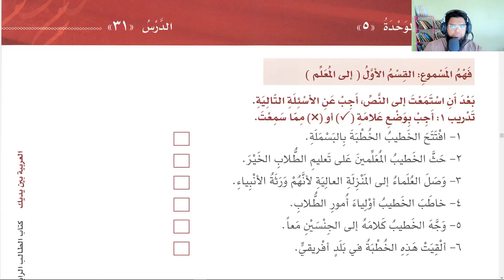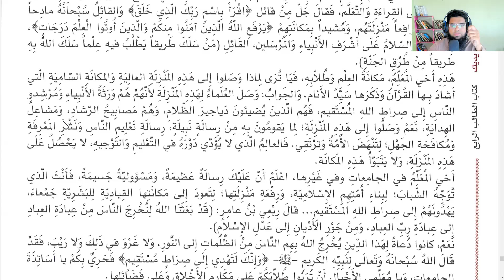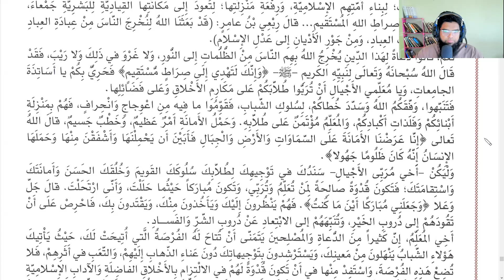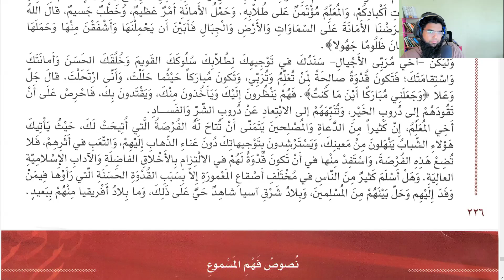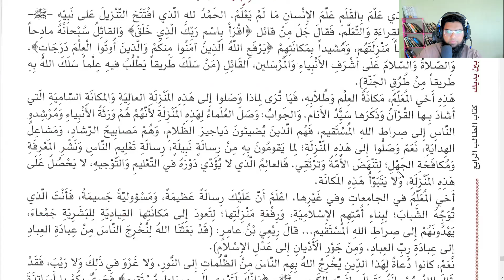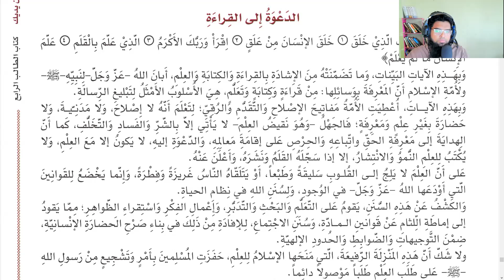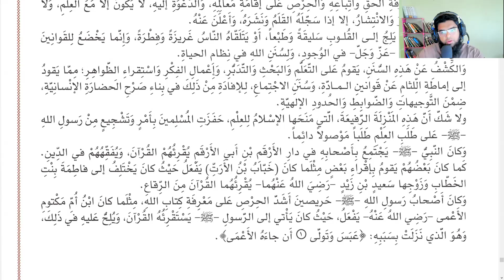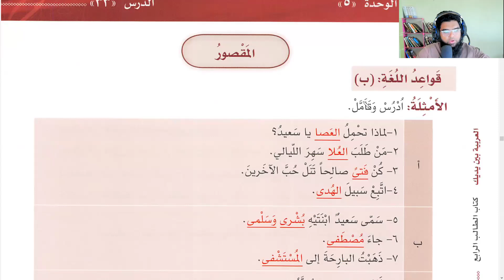Arabiyya Bayna Yadayk Book 4 | Unit 5 | Part 3 | To The Teachers!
Jazakallahu Khairan